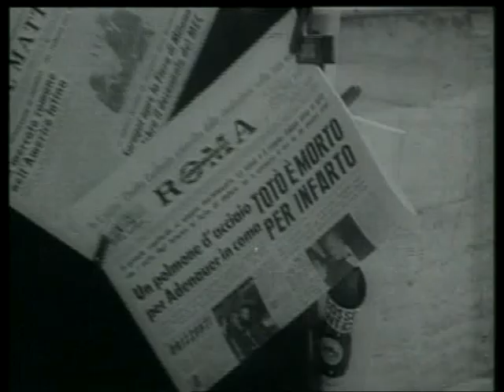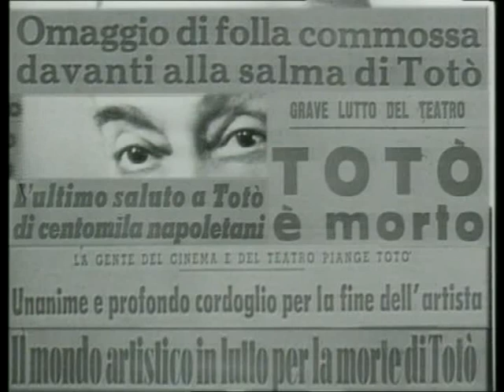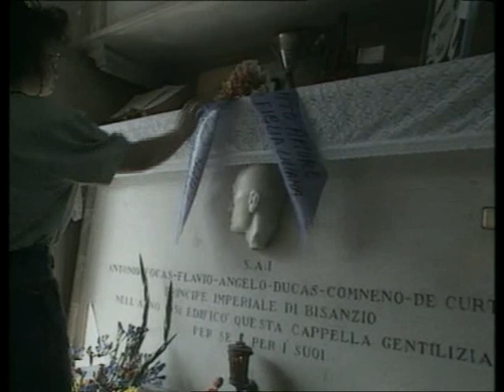Funerali di Totò.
Totò, pseudonimo di Antonio Griffo Focas Flavio Angelo Ducas Comneno Porfirogenito Gagliardi De Curtis di Bisanzio[2] (brevemente Antonio de Curtis) (Napoli, 15 febbraio 1898 – Roma, 15 aprile 1967), è stato un attore italiano.

Attore simbolo dello spettacolo comico in Italia, soprannominato «il principe della risata», è considerato, anche in virtù di alcuni ruoli drammatici, uno dei maggiori interpreti nella storia del teatro e del cinema italiani.[3][4][5][6][7][8] Si distinse anche al di fuori della recitazione, lasciando contributi come drammaturgo, poeta, paroliere, compositore, cantante.

Nato Antonio Vincenzo Stefano Clemente[9][10] da Anna Clemente (Palermo, 2 gennaio 1881 - Napoli, 23 ottobre 1947) e da Giuseppe De Curtis (Napoli, 12 agosto 1873 - Roma, 29 settembre 1944), fu adottato nel 1933 dal marchese Francesco Maria Gagliardi Focas di Tertiveri.[11][12][13]

Maschera nel solco della tradizione della commedia dell'arte, accostato a comici come Buster Keaton e Charlie Chaplin,[14][15][16][17] ma anche ai fratelli Marx e a Ettore Petrolini.[16][18] In quasi cinquant'anni di carriera spaziò dal teatro (con oltre 50 titoli) al cinema (con 97 pellicole) e alla televisione (con 9 telefilm e vari sketch pubblicitari), lavorando con molti tra i più noti protagonisti del panorama italiano e arrivando a sovrastare con numerosi suoi film i record d'incassi.[19][20] Adoperò una propria unicità interpretativa, che risaltava sia in copioni puramente brillanti sia in parti più impegnate, sulle quali si orientò soprattutto verso l'ultima fase della sua vita, che concluse in condizioni di quasi cecità a causa di una grave forma di corioretinite, probabilmente aggravata dalla lunga esposizione ai fari di scena.[21] Spesso stroncato dalla maggior parte dei critici cinematografici, fu ampiamente rivalutato dopo la morte,[13][22] tanto da risultare ancor oggi il comico italiano più popolare di sempre